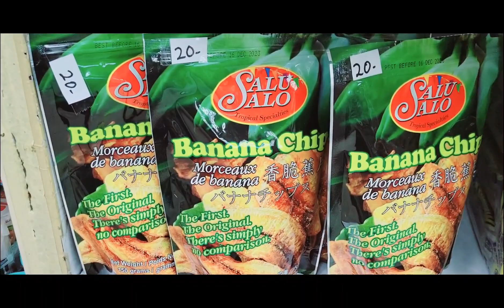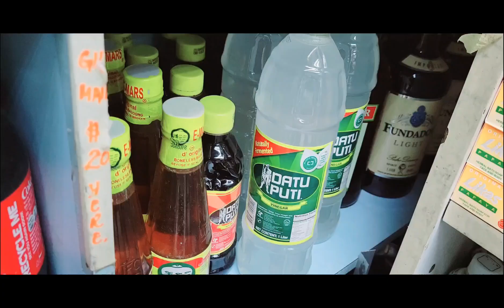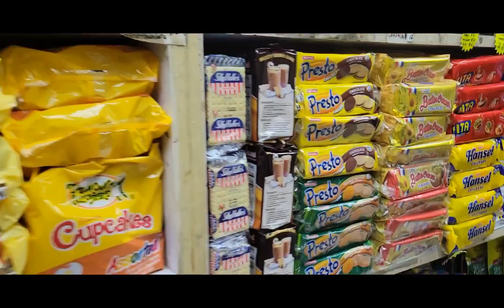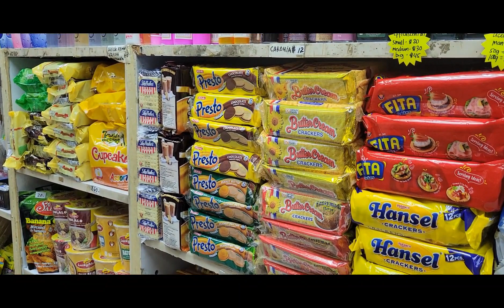Noon Sales Lady Ako Ng 8Years Sa Shop Na Ito|Ngayon Owner Na|Salamat Lord Natupad Na|Anita Cariaga